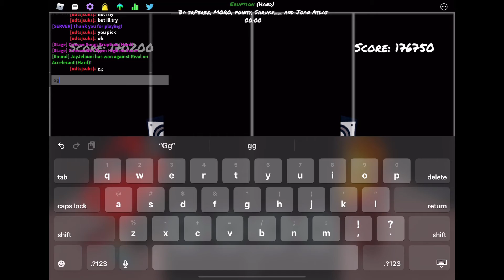SHOUT OUT TO QI 47 LINK IN DESC ( i capped abt the link part )